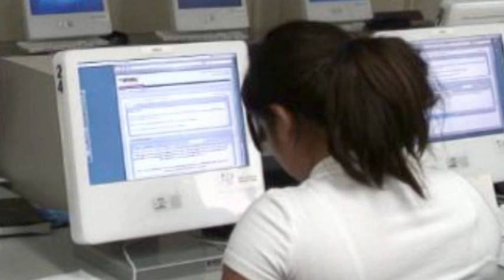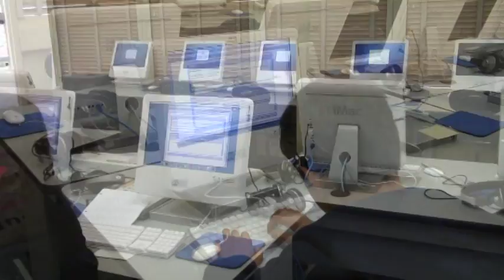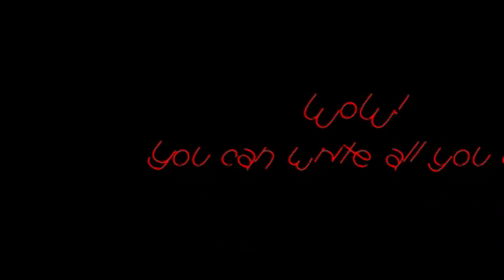MY Access! Spotlight on Mary Butler MS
Spotlight of MY Access! Online Writing program being implemented at Mary Butler Middle School located in Long Beach, CA